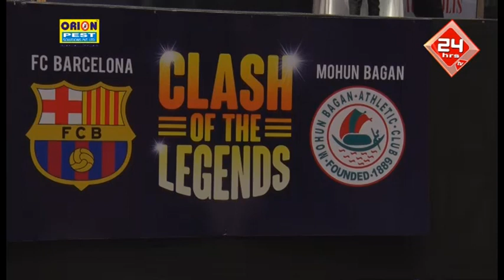CLASH OF THE LEGENDS